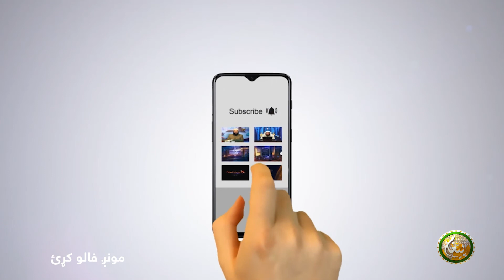Sehri Program 2022 |Ep # 03| دَ پيشمني خپرونه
دَ پيشمني خپرونه  || Sehri Program 2022

برخہ:03
ــــــــــــــــــــــ
زمونږ ويب پاڼه || ⇘

ــــــــــــــــــــــ
زمونږ د فېسبوک پاڼه || ⇘

ــــــــــــــــــــ
زمونږ د یوټیوب چېنل || ⇘
ــــــــــــــــــــ
زمونږ ټویټر || ⇘

ـــــــــــــــــــ
زمونږ انسټاګرام || ⇘

ـــــــــــــــــــ
زمونږ د ټيلګرام ګروپ || ⇘

ـــــــــــــــــــ
زمونږ واټس اپ || ⇘